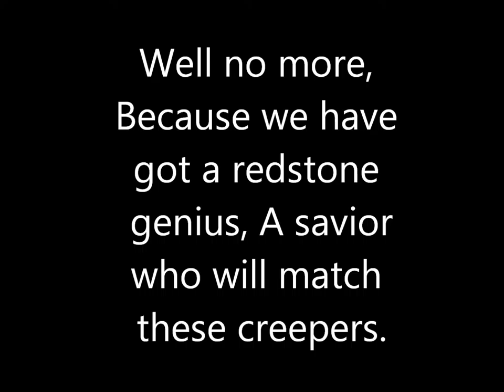Build Inc entry: End of the creepers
This is my entry into BDoubleo100's creative server contest